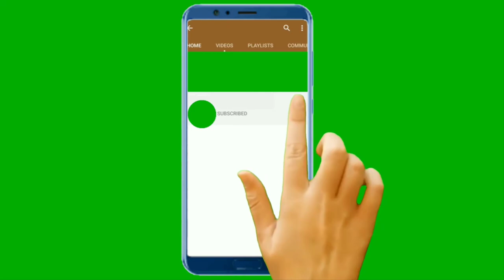La vie est un grand mystère.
Qui peut imaginer une vie sans parole?
 Oui, le silence est beau, mais c'est la parole en soi,
 Des mots murmurés par l'âme sans son ni mouvement.
La vie est comme un piano, il y a des doigts blancs, c'est le bonheur ,
et il y a des doigts noirs, c'est la tristesse, mais assurez-vous de jouer les deux pour donner une mélodie à la vie.
 Le monde est de trois jours, hier : nous l'avons vécu et il ne reviendra pas,
 Aujourd'hui : nous le vivons et il ne durera pas, et demain : nous ne savons pas où nous serons.
Mon  fils, si quelqu'un pose une question ne sois pas celui qui réponds , comme si tu avais gagné un butin ou gagné un cadeau, alors si tu faisais cela, tu insulterais celui qui  la pose, calomnierais le questionneur, et montrerais l'insensé à la folie de ton silence et tes mauvaises manières.
Ne marchez pas dans l'un des chemins de la vie sans le fouet de votre détermination et de votre volonté pour enflammer chaque obstacle qui se présente à vous.
Tout ce que tu révèles avec l'âge est déjà là, mais tu étais trop jeune pour le voir,
 Rien ne nous rend aussi vieux que l'expérience, et rien ne nous rend plus silencieux que la déception
Adolescents : vous avez du temps plus de l'énergie... mais vous n'avez pas d'argent.
Etape business : vous avez de l'argent + de l'énergie... mais vous n'avez pas le temps.
 Stade de grisonnement : vous avez de l'argent + du temps... mais vous n'avez pas l'énergie

la vie est un grand mystère. Celui qui comprend vraiment sa signification se rend compte qu'elle n'a aucune valeur.
La vie de l'homme est un voyage : il en faut franchir le chemin, quel qu'il soit. Il est bien rare de le trouver égal. Mais, si d'abord il est dangereux, étroit et difficile, on peut espérer qu'il deviendra dans la suite sûr, commode et spacieux.